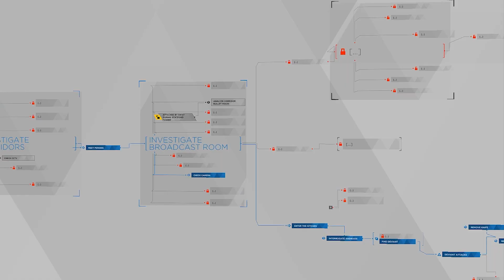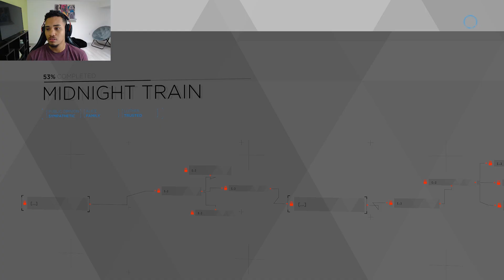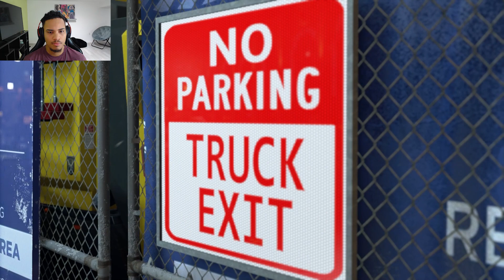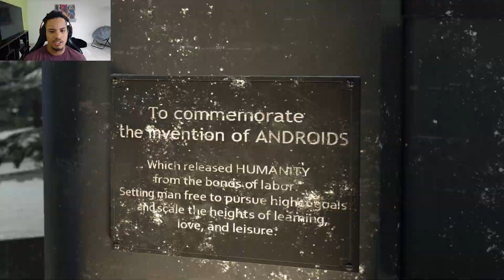Quantic Dream Really Tryna Call me ILLITERATE! | Detroit: Become Human (Part 8)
Hope you guys enjoy and I'll see ya in the next one!